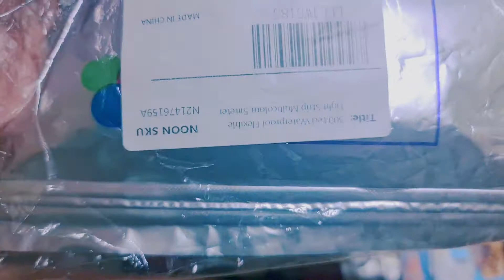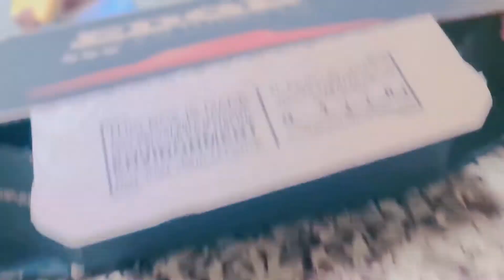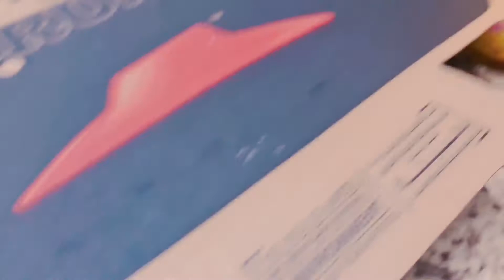Alaynah's shararat | EXCITEMENT FOR TOYS |AC BINA BURA HAAL | PIZZZA FOR DINNER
Alaynah's shararat | AC KE BINA BURA HAAL | PIZZZA PARTY.